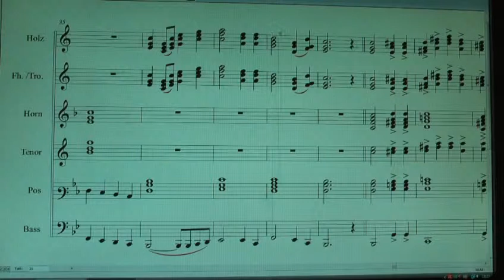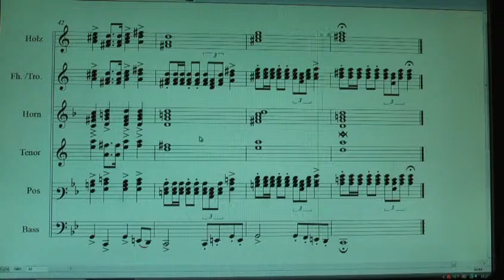Cäciliahymne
Demo der Cäciliahymne ( Eröffnungsstück für Blasmusik)
von Sepp Leitinger.